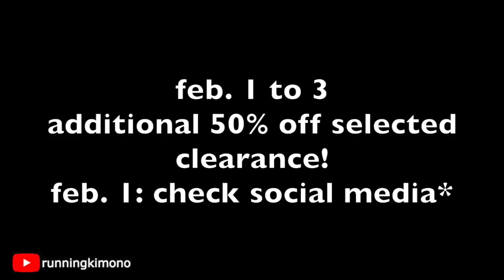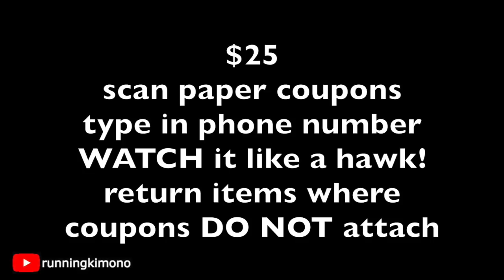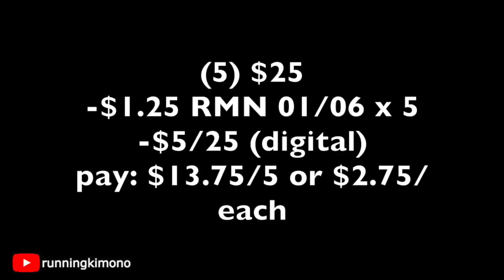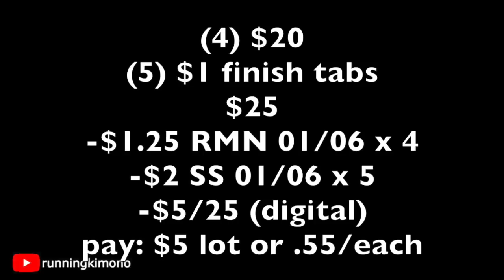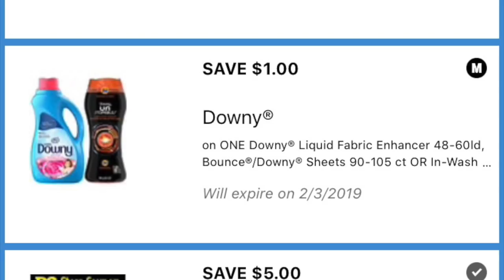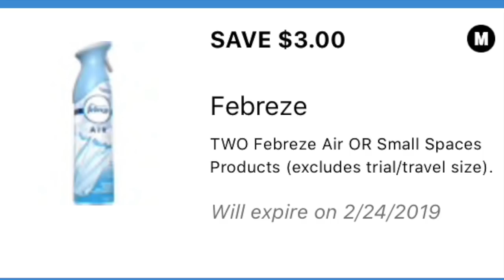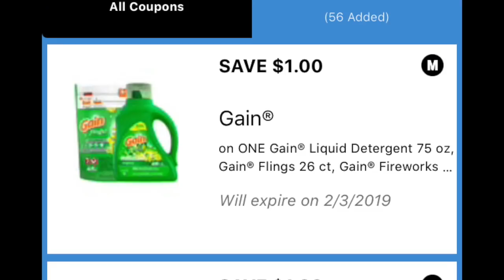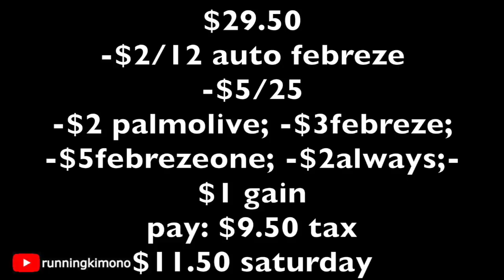🔥 Dollar General DEALS: February 1-3!